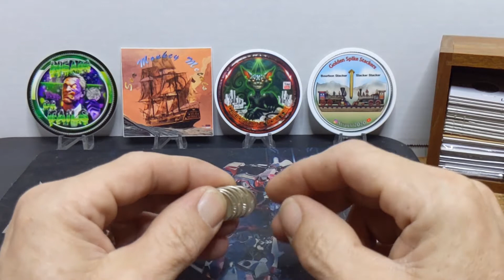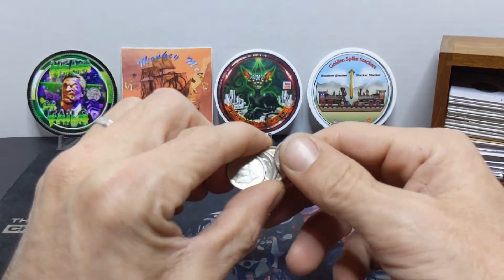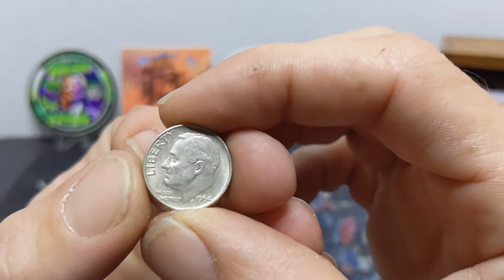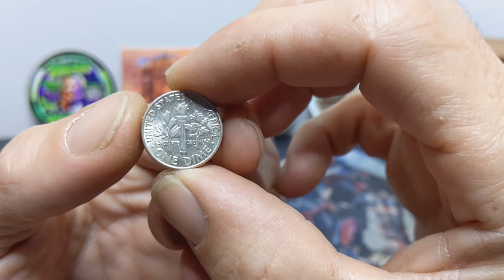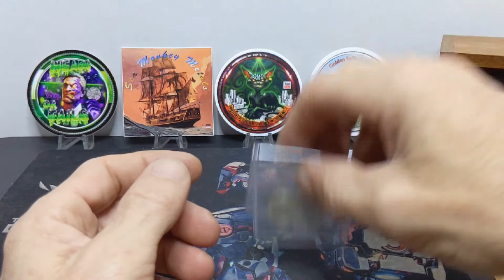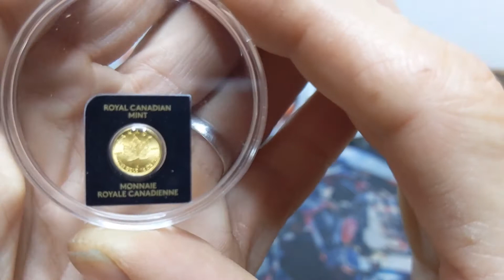15aweekchallenge Week 12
Week 12 pickup for the $15 a week challenge! A budget stacking challenge by:

Myself!